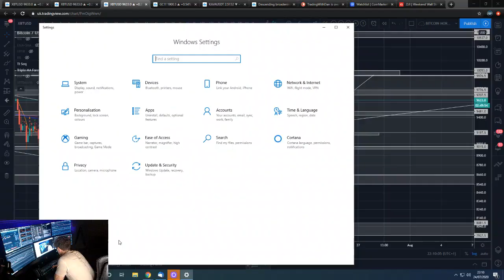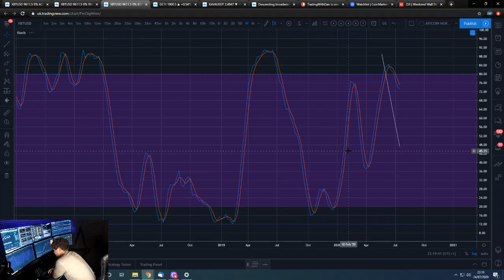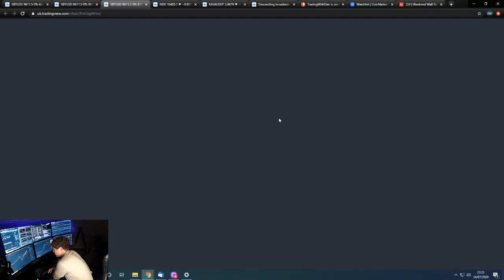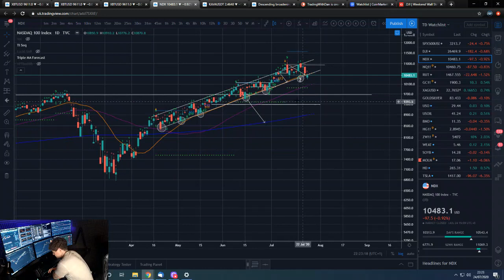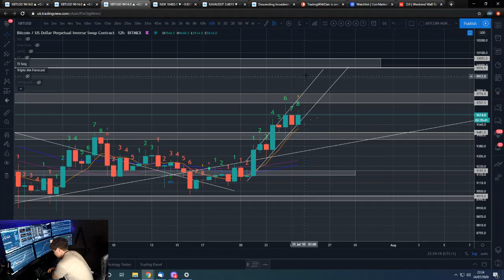💊 Does BITCOIN have what it takes to BUST THOUGH $9800 💪 Are you ready for some 'Weekend Wick'? 🐳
Daily Bitcoin updates for the DMT, Dominator and 'Range & Stop' indicators.